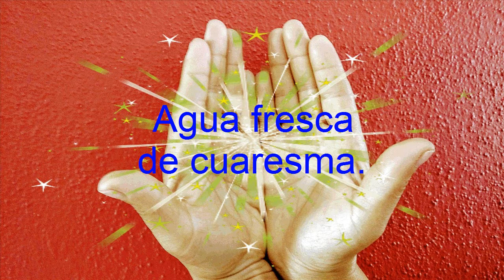💕 AGUA DE CUARESMA. Las Manos Mágicas De Mirna.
Hola que tal, bienvenidos a su canal Las Manos Mágicas De Mirna, hoy les quiero compartir un vídeo de como preparar agua de cuaresma. Espero sea de su agrado.
  Recuerden, todo lo que hagamos hay que hacerlo por amor y no por obligación, hasta la próxima. Bye bye